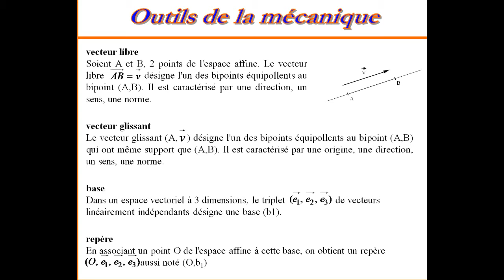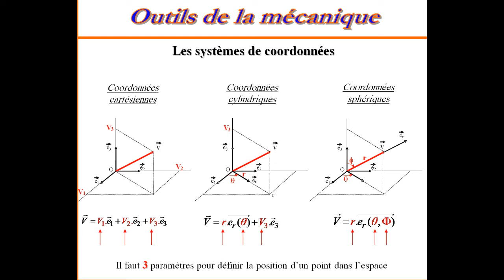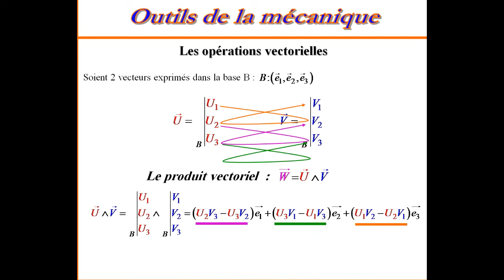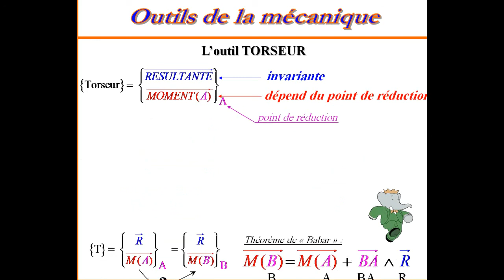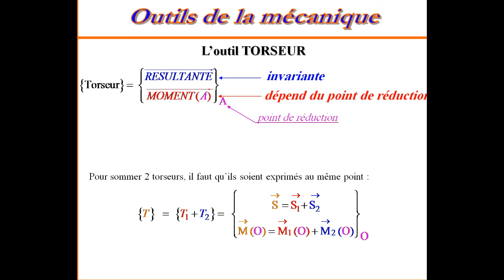Outils mathématiques en SII